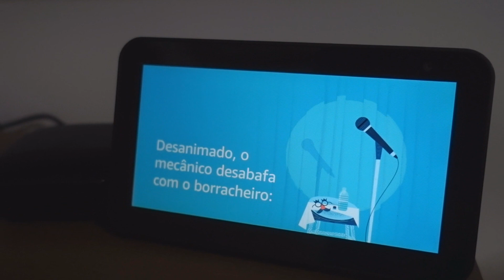COMPRINHAS DE DECORAÇÃO PARA O NATAL *vlog*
COMPRINHAS DE DECORAÇÃO PARA O NATAL. Nessa vlog mostrei algumas comprinhas pro natal que vai ser aqui em casa com nossas famílias ♥